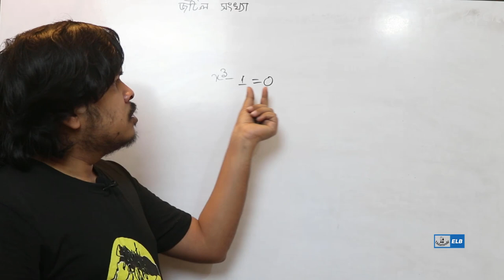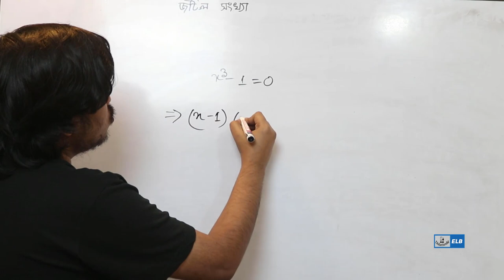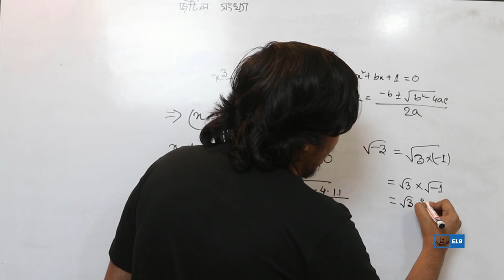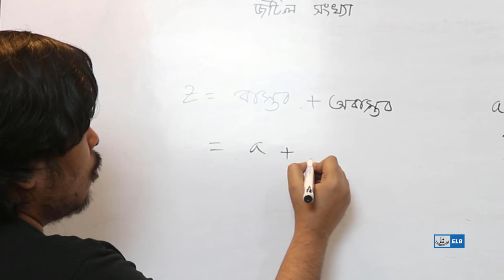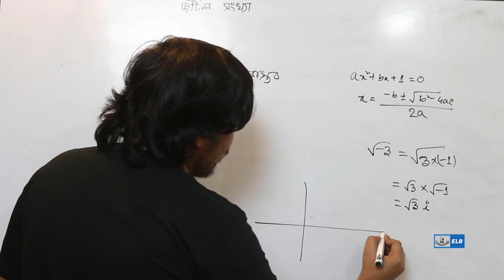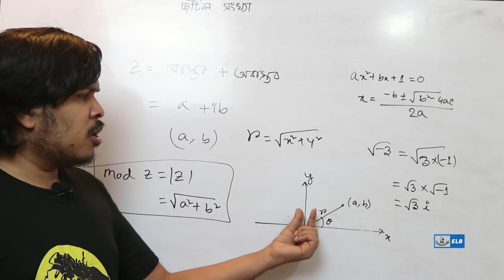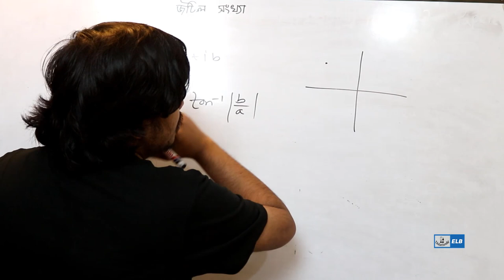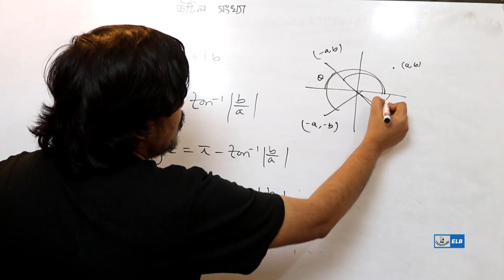জটিল সংখ্যা | এককের ঘনমুল নির্ণয় | মডুলাস ও আর্গুমেন্ট | HSC Math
HSC Higher Math 2nd Paper Complex Number
এককের ঘনমূল নির্ণয় ও তাদের বৈশিষ্ট্য
Cube Roots of Unity And Their Properties
জটিল সংখ্যা,এইচএসসি জটিল সংখ্যা,
জটিল সংখ্যা এইচএসসি
উচ্চতর গণিত দ্বিতীয় পত্র
জটিল সংখ্যা উচ্চতর গণিত,
Complex Numbers,Complex Number,
HSC Complex Number
HSC Higher Math
এইচ এস সি জটিল সংখ্যা
উচ্চতর গণিত জটিল সংখ্যা
Complex Number Higher Math